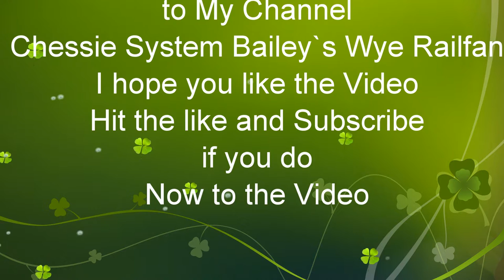NS Enola Yard Switcher East End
NS Enola Yard Switcher

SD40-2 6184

RPU6 Slug 862 ALCO/CR/NS

Enola Yard

Nov.30,2019